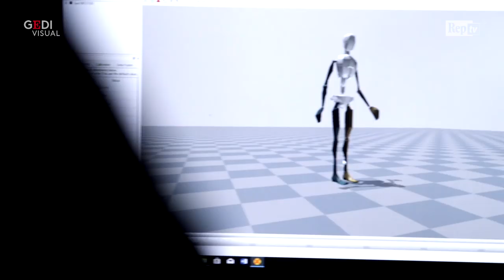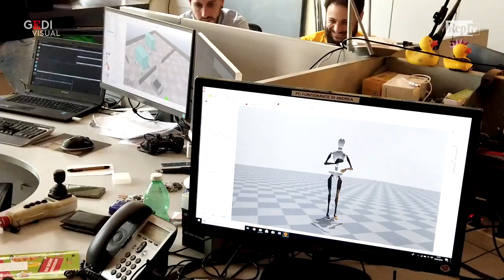Un robot dirige una vera orchestra sul belvedere a Ravello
Un robot dirige l"    orchestra degli allievi del conservatorio Martucci di Salerno, sul belvedere di Villa Rufolo, a Ravello. Un umanoide al posto del direttore. Una scena avveniristica. .  .E un video, girato da Lucio Fiorentino, ci svela il backstage . .  .A guidare orecchio e gesti del robot c"    è un uomo vero, il maestro Massimiliano Carlini, che indossando un giubbotto sensoriale e altri sensori alla testa e ai polsi dirige un"    orchestra virtuale, perché il robot impari a "    sentire"     la musica e a replicare i gesti. Tutto è stato realizzato in due giorni nei laboratori guidati dal professore Bruno Siciliano docente di Automazione dell'università Federico II.  .  .A Cura di Bianca De Fazio,